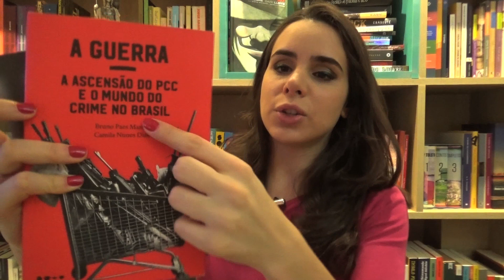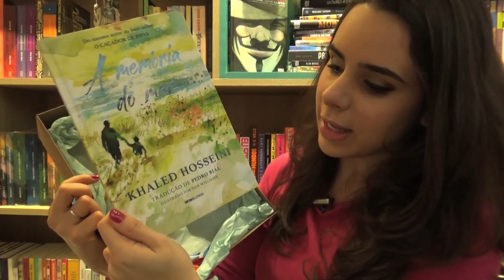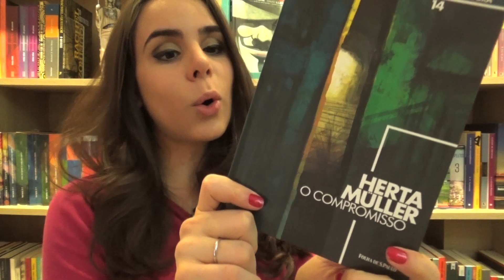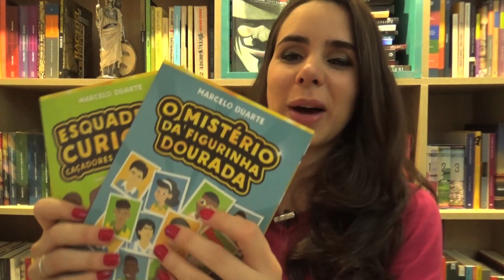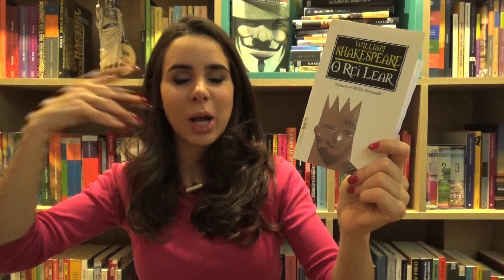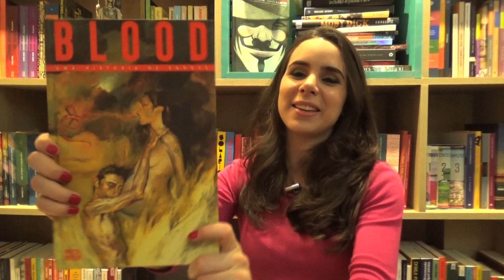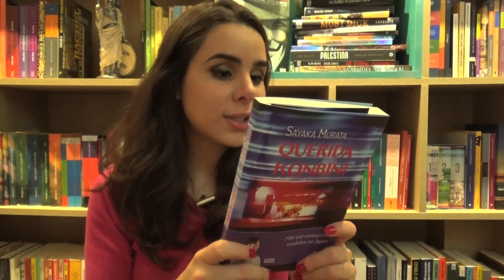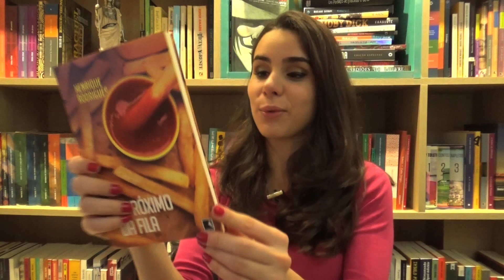BOOK HAUL - RECEBIDOS DE SETEMBRO (atrasadinho...)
- Noites brancas, Fiódor Dostoiévski
- O fantasma da Ópera, Gaston Leroux
- O Rei Lear, William Shakespeare
- O Pai Goriot, Honoré de Balzac
- O compromisso, Herta Müller
- A distância entre nós, Thrity Umrigar
- O segredo entre nós, Thrity Umrigar
- A memória do mar, Khaled Hosseini
- Querida Kombini, Sayaka Murata
- O próximo da fila, Henrique Rodrigues
- Como as democracias morrem
- A Guerra: a ascensão do PCC no Brasil e no mundo
- O lulismo em crise, André Singer
- O mistério da figurinha dourada, Marcelo Duarte
- Esquadrão curioso: caçadores de fake news, Marcelo Duarte
- O que o sol faz com as flores, Rupi Kaur